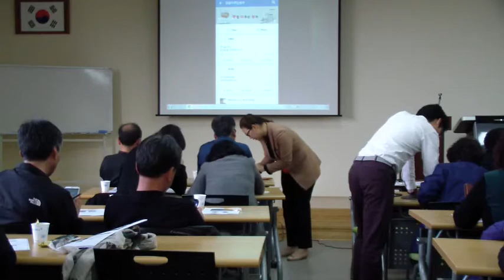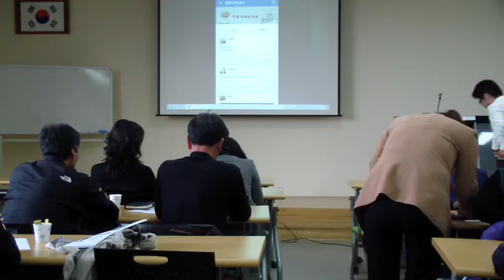[직거래TV] 농산물직거래 마케팅 당진 e-비즈니스활성화교육 4일차 4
농산물직거래 마케팅
당진 e-비즈니스활성화교육 4일차

강의 : (주)직거래 김석 이사, 박정옥 홍보실장

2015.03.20.금. 오후 2시~5시
당진시농업기술센터

꿈을이루는농부 (공부하는 농부들 역량강화 스터디그룹)